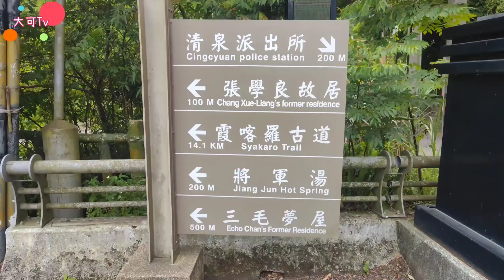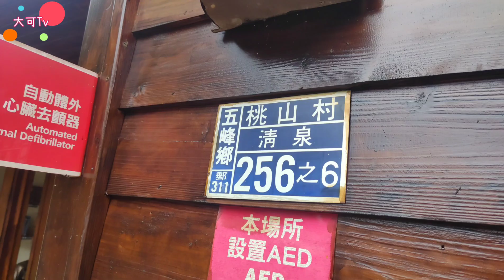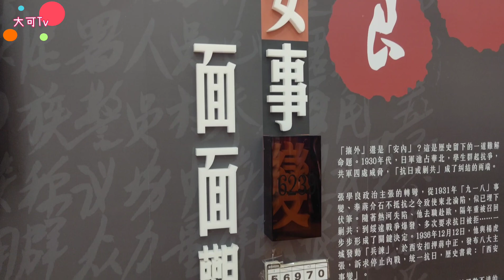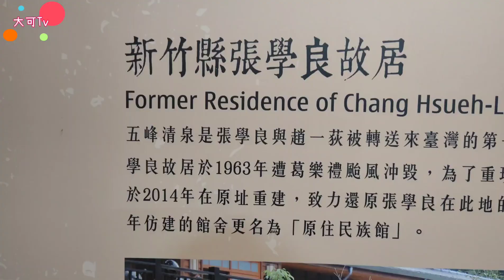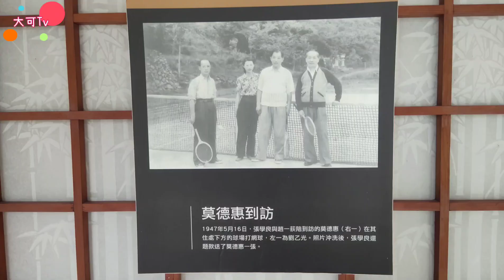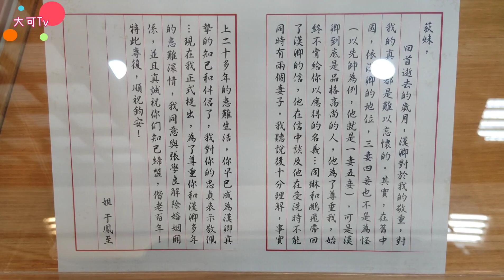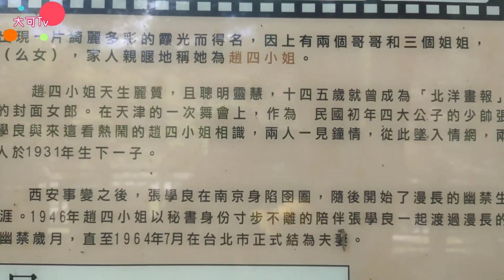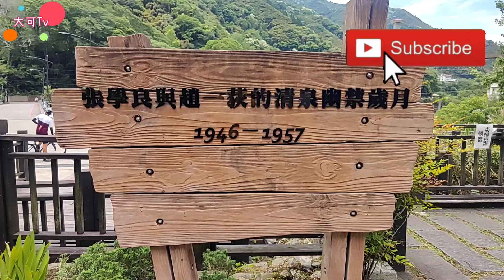大可tv 張學良文化園區 新竹縣五峰鄉的清泉部落 少帥1946-1957幽禁生活11年歲月全紀錄。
張學良少帥一直都是在我國中歷史課本裡面的英雄人物，怎麼說呢？在日軍大肆侵華時期，國共持續內戰不依，張學良與蔣介石三番兩次停止內戰一同合作抗日，都無果，於是在1936年的12/12日在西安扣押軟禁了蔣介石，俗稱西安事變，在事件後張學良被蔣介石軟禁了半個世紀，直到1946第一次來到台灣就被帶到了新竹五峰鄉桃山村，清泉部落。

張學良文化園區周邊群山環繞、綠意滿庭而幽靜，建築物帶著濃濃的日本風格。張學良於西山事變後，從重慶來到台灣，開始50餘年的幽禁生活，其中13年是在此度過，留下無數的事蹟與過往。館內展示主要陳列了張學良這段時間裡的生活起居、文史資料、珍貴老照片、個人著作與清泉耆老訪談紀錄等。